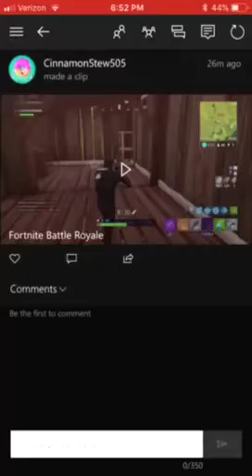Fortnite Trolls Me (Fortnite Moment)